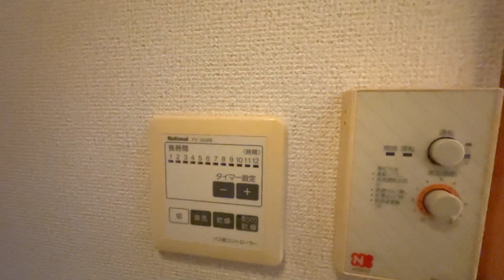フォーシム明大前 209号室 1K＋ロフト 京王線 明大前駅徒歩3分 世田谷区松原2丁目 一人暮らし ペット可 好立地【東京 賃貸 内見動画 不動産 室内動画 お部屋探し ルームツアー】